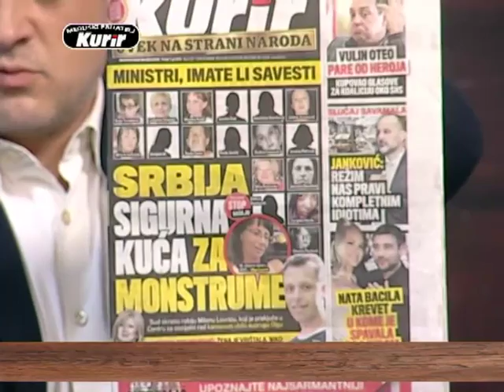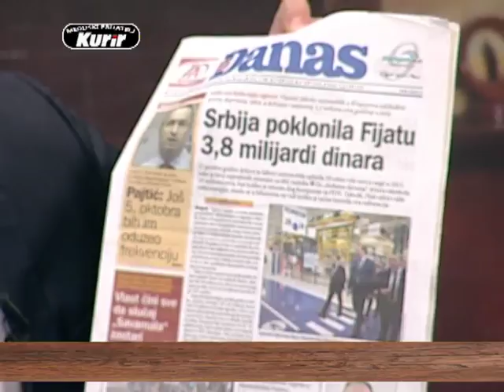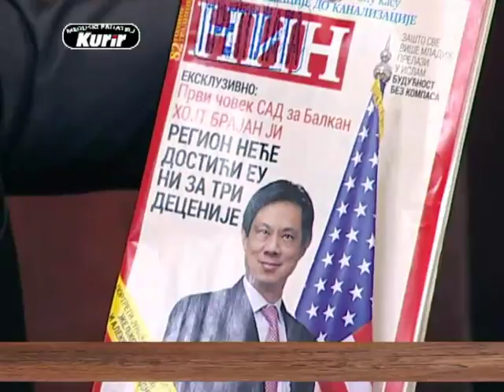EMISIJA UZ JUTARNJU KAFU SA KURIROM 07.07.2017. MAJA VIDENOVIĆ